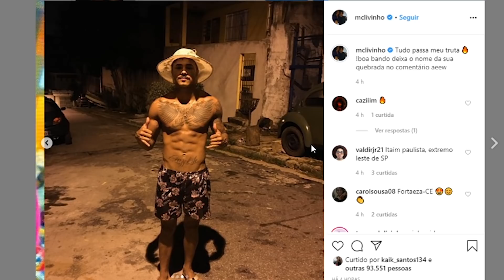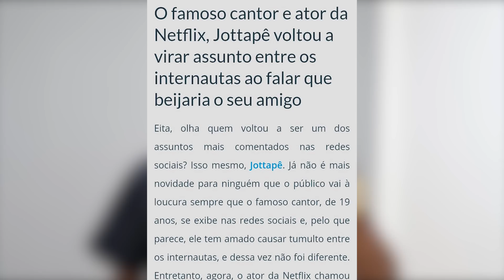MC Jotappe é GAY ? (Site Mente feio) MC Livinho relembra quando era POBRE !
10 MC'S MAIS RICOS DO BRASIL !

DIVULGUE SUA MUSICA OU CANAL CONOSCO - (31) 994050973